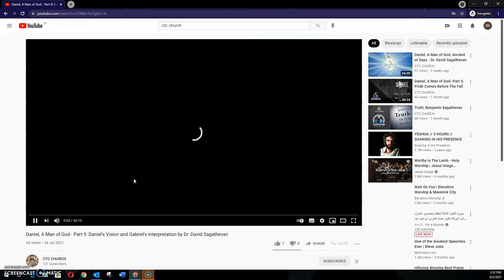Daniel, A Man of God Part 14: The Prophecy of the End of Time by Dr. David Sagathevan